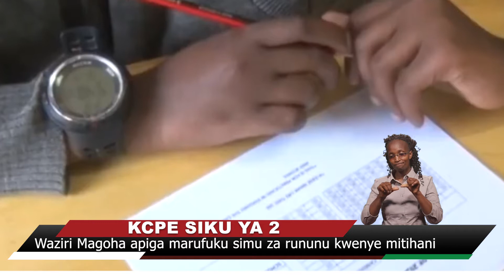Waziri Magoha apiga marufuku simu za rununu kwenye mitihani